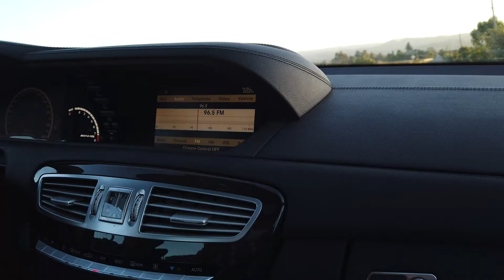2008 Mercedes Benz CL63 AMG Start-up and Drive - The Driven Exchange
The Driven Exchange sells all special and collectible cars, not just classics. That being said, this has to be our favorite upcoming modern car. With a 6.2 liter V8 making well over 500 horsepower, this car is no slouch. Combined with the heated, ventilated, and massaging front seats, and the Mercedes Benz nigh vision feature, this car has everything you would ever want. We highly recommend registering to bid on this car!